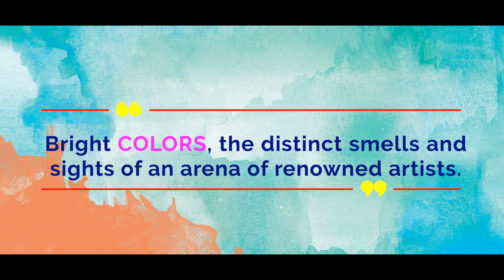A tribute to LVPEI's first resident artist, the late Surya Prakash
To celebrate ‘Art’ and as a mark of tribute to Surya Prakash who had played a pivotal role in making art a core element of LVPEI, a week-long artists’ workshop was organized at the institute's Hyderabad campus from 24-29 February 2020.